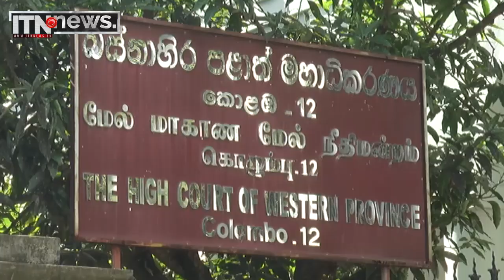මහින්දානන්දටත් නලීන් ප්‍රනාන්දුටත් එරෙහි අල්ලස් නඩුව කල් යයි